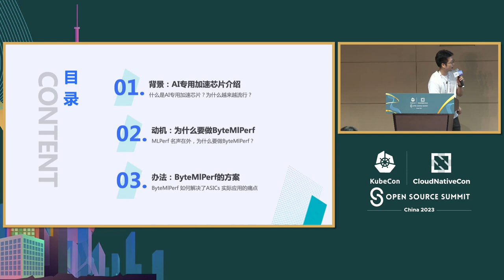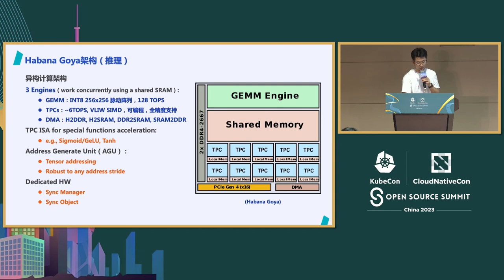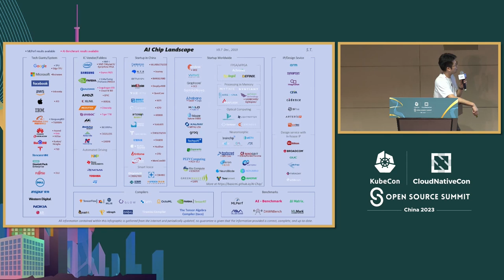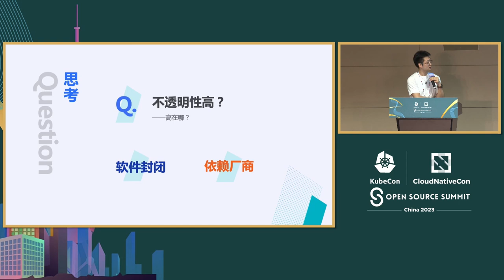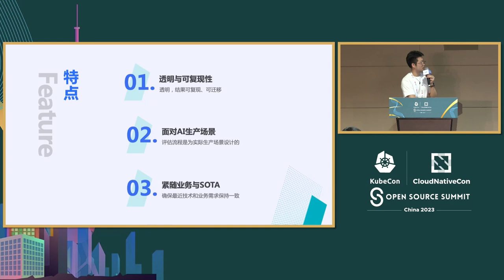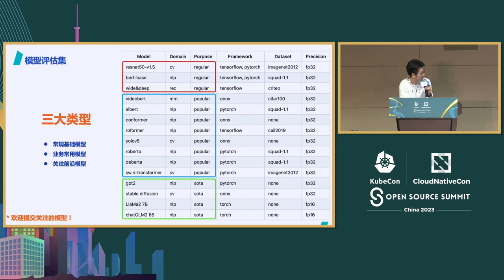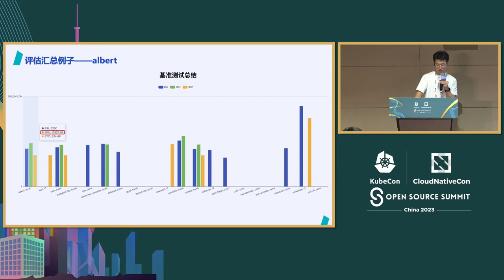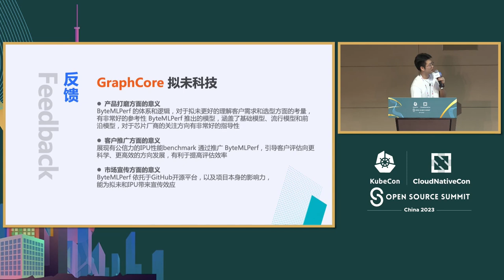Consolidation in Benchmarking, Optimization, and Ecosystem Collaboration for AI ASICs - Minghui Yu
AI ASIC的基准测试、优化和生态系统协作的整合 | Consolidation in Benchmarking, Optimization, and Ecosystem Collaboration for AI ASICs - Minghui Yu, ByteDance

ASIC在AI加速中越来越受欢迎。然而，对于IT公司来说，采用新的ASIC并不容易。采用新的ASIC是一项耗时的工作，需要跨团队沟通、模型选择以及交付预期的性能和准确性。不透明的编译要求以及对给定ASIC的模型熟练度或不熟练度造成了巨大的负担。 为了解决这些问题并加快评估过程，ByteMLPerf从生产角度开发出来，以协助评估ASIC。它专注于软件和硬件的易用性和多功能性，通过调整其基准测试工具来使模型和运行时在实际应用场景中保持一致，并将编译能力作为一流的API内置，从而显著提高可重复性。该工具提供了广泛的指标，以更好地反映实际情况进行综合评估。此外，编译后端最大限度地发挥了每个模型的性能潜力，并更好地利用了ASIC。

ASICs are becoming more and more popular in AI acceleration. However, adopting new ASICs is not trivial for IT companies. It’s time-consuming to adopt new ASICs, requiring cross-team communication, model selection, and delivery of expected performance and accuracy. Huge burdens are caused by opaque compilation requirements, and model proficiency or incompetence for a given ASIC. To address these issues and expedite evaluation, ByteMLPerf is developed to assist in assessing ASICs from a production perspective. It focuses on the ease of use and versatility in software and hardware, tailoring its benchmarking tool to align models and runtime in real-world use cases, and building-in compilation capability as a first-class API, significantly improving reproductivity. With a wide range of metrics, the tool provides a comprehensive evaluation to better reflect real-world conditions. Also, the compilation backend maximizes the performance potential of each model and leverages ASICs better.